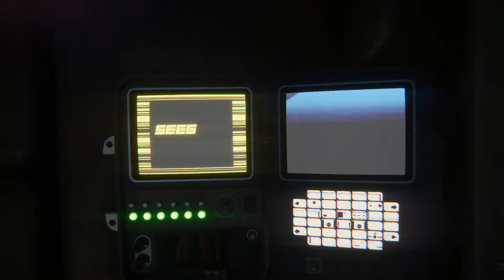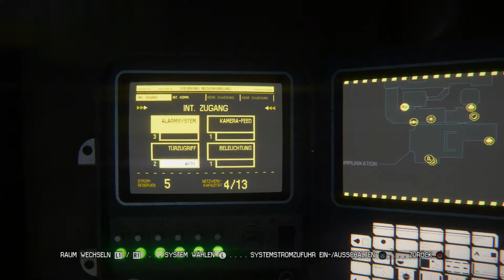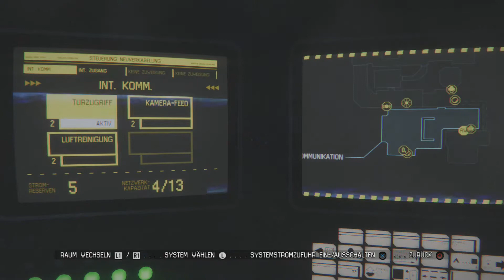Alien: Isolation #12 | Hinterm Tisch! [Lets Play][Gameplay][deutsch]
Alien: Isolation - Let's Play mit Dennis und Björn - deutsch

► Developer: Creative Assembly
► Publisher: SEGA

♥♥♥♥♥♥♥♥♥♥♥♥ INFO ♥♥♥♥♥♥♥♥♥♥♥♥

► ?FRAGEN?